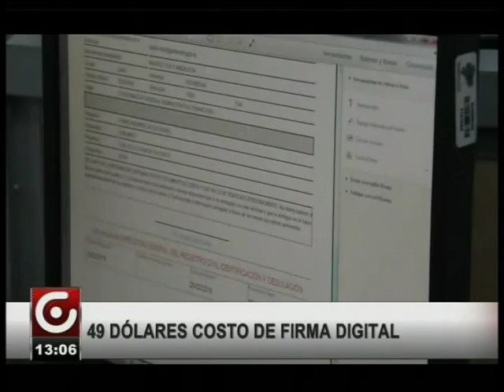PROCESO DE SIMPLIFICACIÓN DE TRÁMITES CON FIRMA DIGITAL